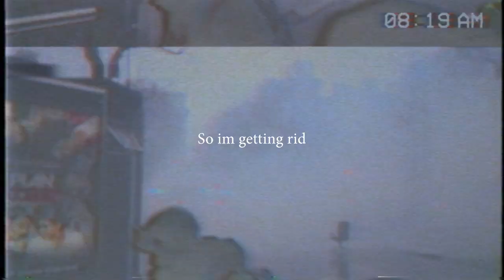ＮＯ ＦＵ**Ｓ || ＥＬＥ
Produced by ZYROM

NO FUKKS - ELE [PROD. ZYROM]